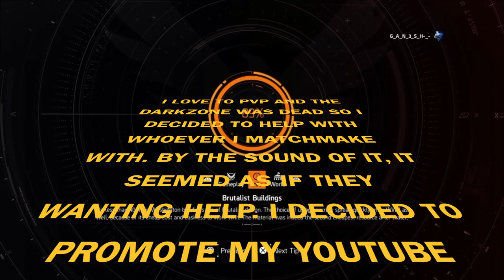I Promoted My YouTube Channel And This Happened 😱 | THE DIVISION 2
Please be kind and don’t send her any hate message. Hopefully I can matchmake again with her someday and she’ll enjoy playing with me.